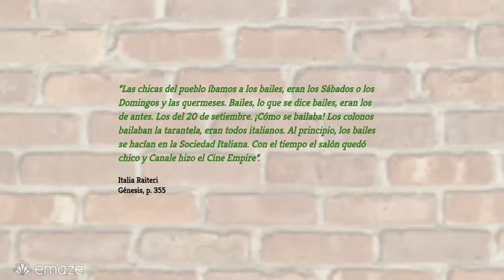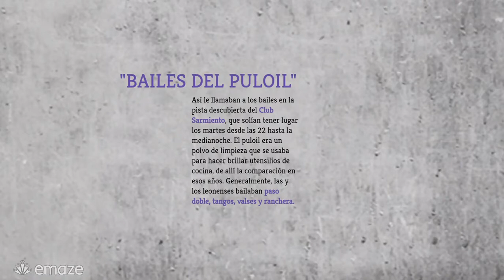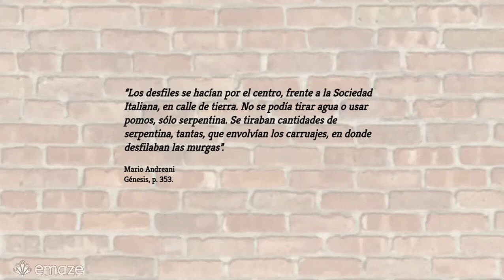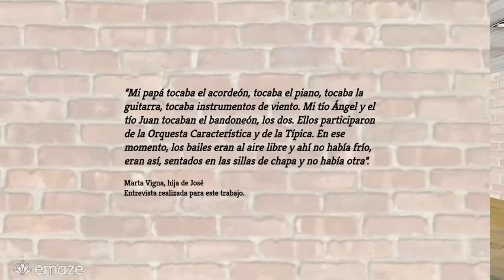Exposición fotográfica virtual "Encuentros"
En el marco de la Noche de los Museos, el Museo Histórico Leonense Itinerante (MuHLI) te invita a recorrer la exposición fotográfica virtual "Encuentros. Espacios y momentos de reunión social en Leones, durante la primera mitad del siglo XX".

A través de fotos y textos, en este recorrido podrás conocer momentos y espacios a través de los cuales las y los leonenses se encontraban a celebrar una fiesta patria, una conmemoración, una fecha religiosa o, simplemente, para bailar al ritmo de una tarantela, un paso doble, una ranchera o un par de tangos en alguna kermés o baile popular.

Esta muestra digital está basada en la investigación de Margarita Mollar y Marta Ghione de Fauro, publicada en su libro Génesis (2009). La exposición estará disponible en nuestro Canal de Youtube a partir del 20 de noviembre de 2020.

“Encuentros” forma parte de las actividades programadas por el MuHLI dentro de la kermés cultural 2.0 "DiverSomos".

Adelante, las puertas están abiertas.